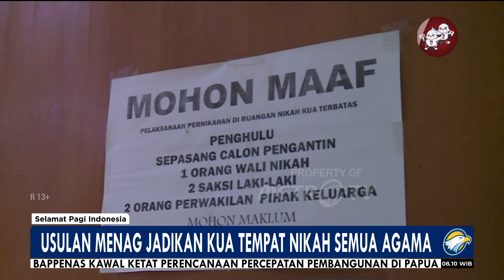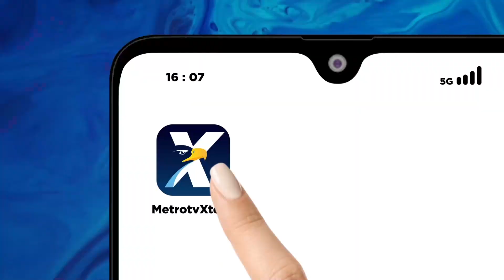Menag Usulkan KUA Jadi Tempat Nikah Semua Agama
MetroTV, Menteri agama rencanakan KUA akan menjadi tempat pernikahan semua agama. Aula KUA juga akan dimanfaatkan bagi warga yang tidak bisa beribadah.